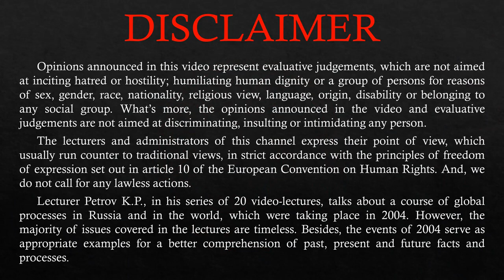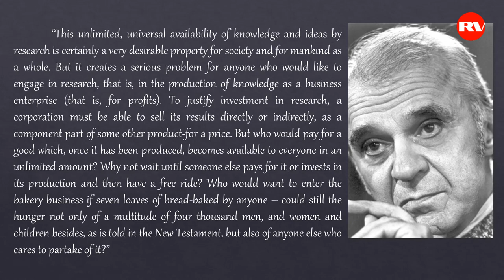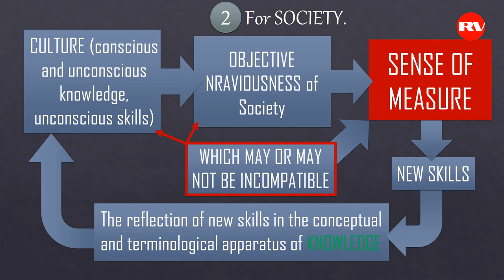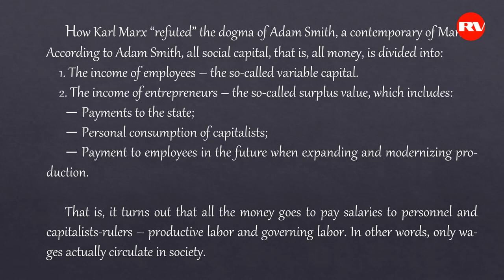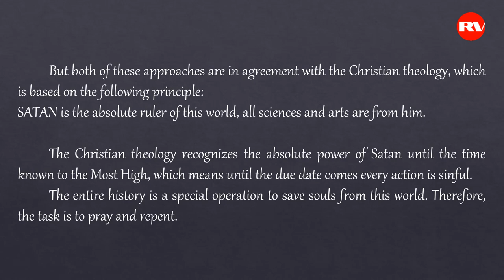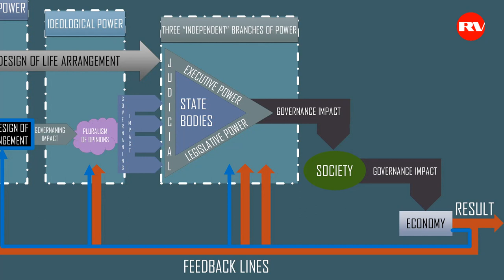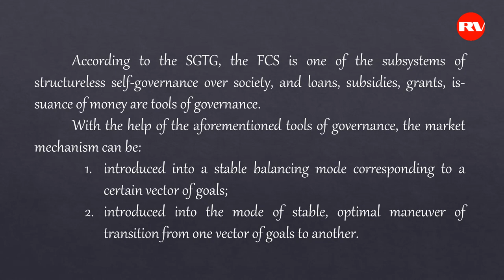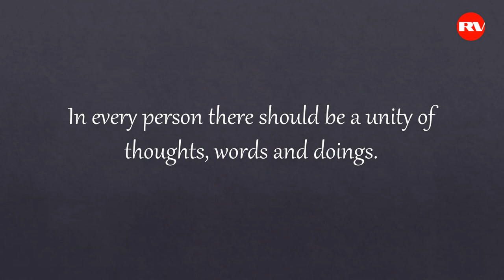Russian General Petrov on ECONOMICS (Lecture 17)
With this video, General Petrov starts his series of lectures on Economy.

To view the diagrams shown in the lectures of Petrov, follow this